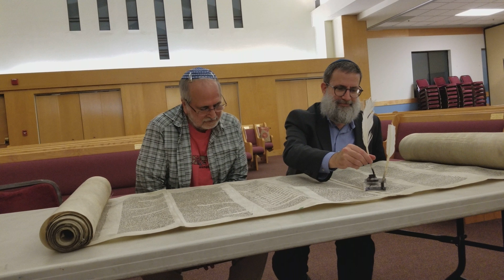Fixing the Olomouc Scroll Ripu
Mitzvah 613